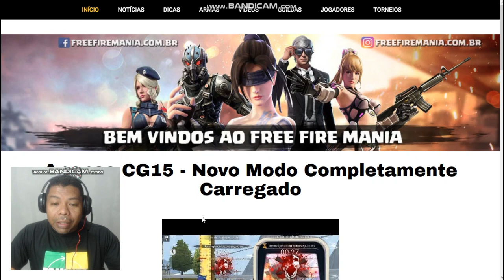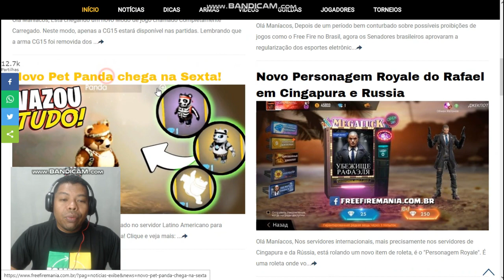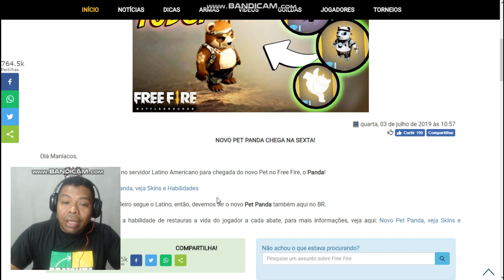NOVO MODO TOTALMENTE CARREGADO NO FREE FIRE - NOVO PET PANDA CONFIRMADO!!!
No novo modo você vai poder achar e jogar com a CG15 a arma que está faltando para completar as missões especiais do Free fire, e ainda o novo pet panda que deve chegar essa semana ainda no servidor Brasileiro!!!

Canal parceiro:
👉ISNET